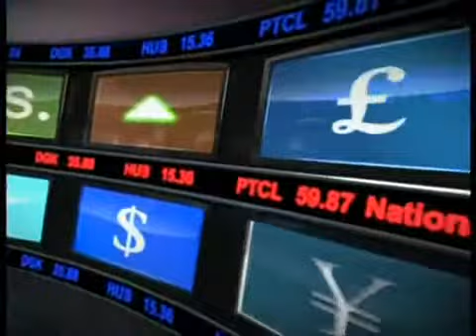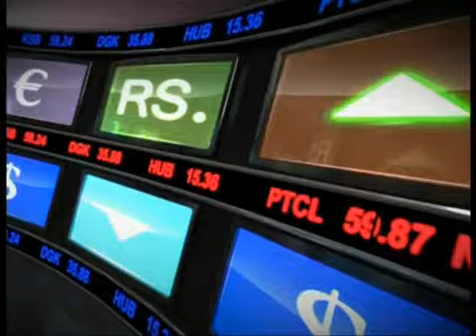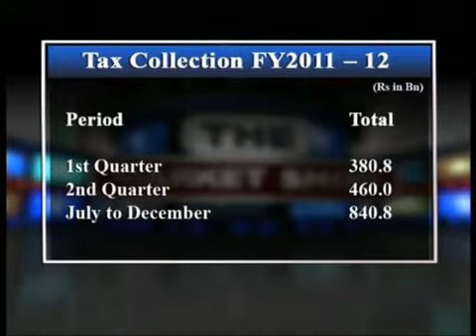The Market Show With Tarique Khan Javed and Ashfaq Tola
The Market Show With Tarique Khan Javed 04 April 2012 On Tax Evasion In Pakistan, The Market Show With Tarique Khan Javed On Business Plus

Credits Shall be given to the video taken from Business Plus cannot be used for promotional Activities.